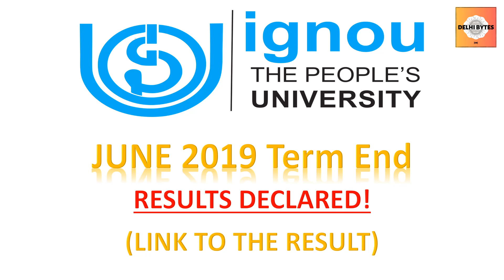IGNOU Term End June 2019 Results DECLARED! Check Here!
K.T Yadav Sir (Instagram):

Delhi Bytes Official WhatsApp_number_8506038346 (No Calls, only WhatsApp)- Charges may be applied for long pesonal queries.